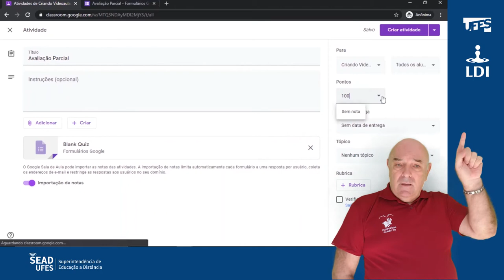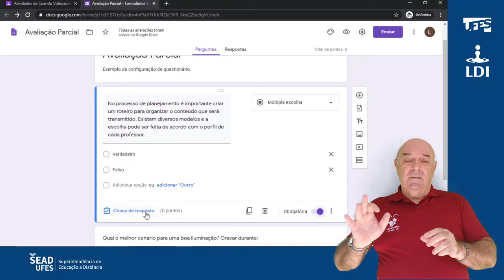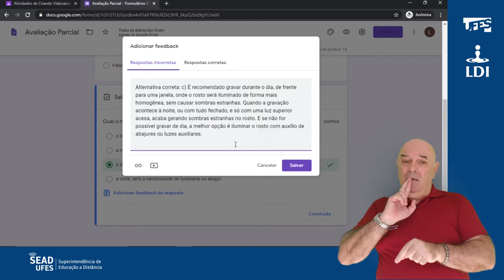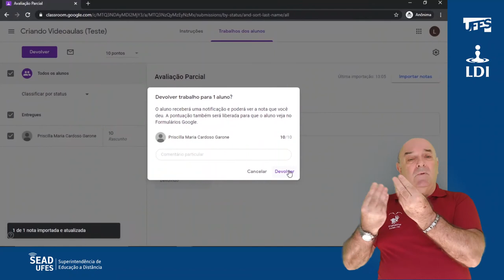Classroom: Avaliação automática com o Google Forms (LDI/Sead/Ufes) [LIBRAS]